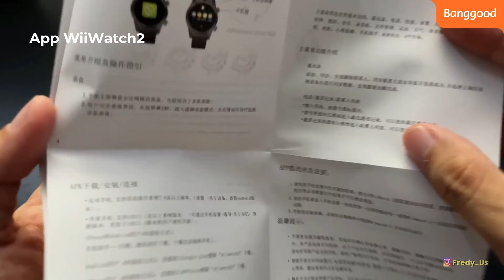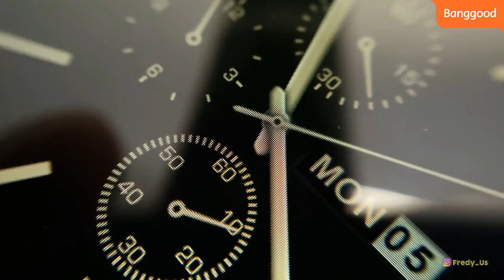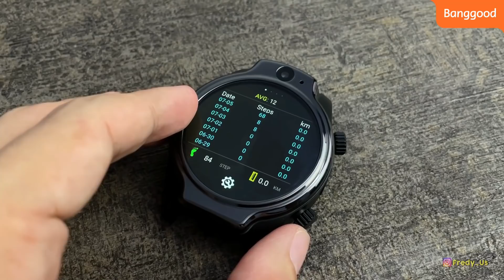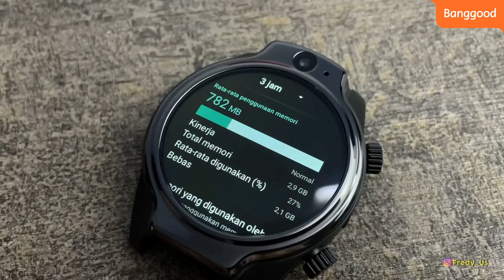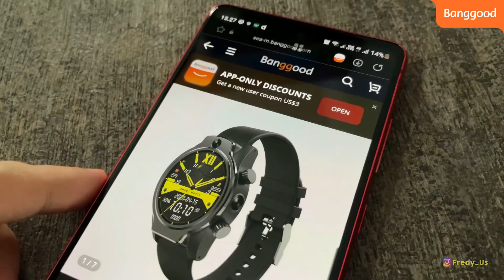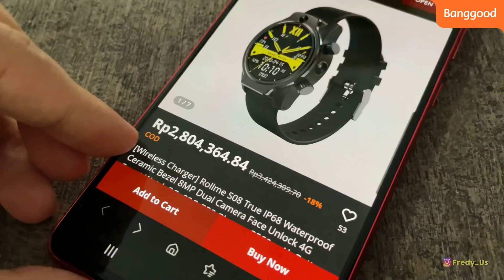ANDROID SMARTWATCH DOBEL BATTERY WIRELESS CHARGER - UNBOXING ROLLME S08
ini dia smartwatch  android dari Rollme s08
baru denger sih ini smartwatch
kira2 apa aja fiturnya?

Banggood welfare activity:
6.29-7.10, sharing win super prizes, BW AF1!  Redmi airdots3!  POCO X3 Pro!

Lowest price, Lowest price！！only this time offer！！
Current price：139.99
final purchase price:$88.

final purchase price:$99.99